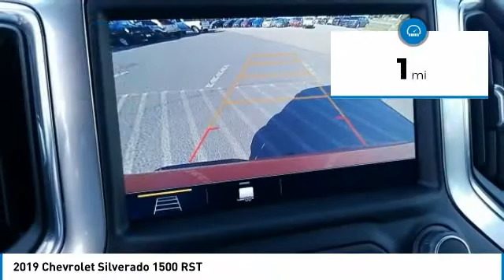2019 Chevrolet Silverado 1500 State College PA 205040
2019 Chevrolet Silverado 1500 RST

Stocker Chevrolet
701 Benner Pike

RST